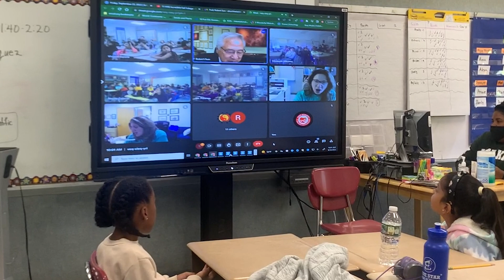Lime Kiln First In Math Sept 2022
Mr. Robert Sun, chairman, president and chief executive of Suntex International Inc., joined in on a virtual meeting with Lime Kiln scholars to announce the school’s exceptional achievements.  “Number of Mathematicians: 227, Grand Champions 56; School Rank in District: #1; School Rank in New York State: #1; School Rank in the United States: 23.”